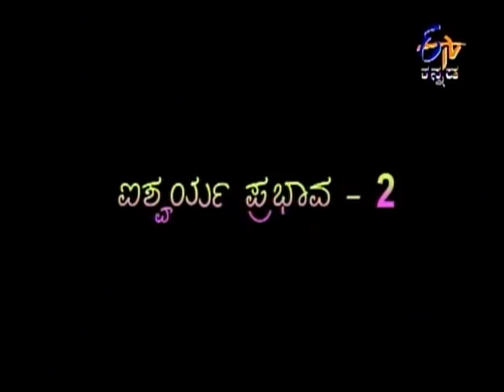Silli Lalli - ಸಿಲ್ಲಿ ಲಲ್ಲಿ - 8th August 2014 - Full Episode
ETV Kannada (Kannada: ಈಟಿವಿ ಕನ್ನಡ) is a leading general entertainment channel and Karnataka's No. 1 entertainer.

Doctor Vittal, Ranganath and Govinda plan and compete with each other to attract Aishwarya. Vishala, Lalithamba and NML makes their plans a flop show, but Dr. Vittal Rao asks Aishwarya about her dream boy. Govinda and Rangananth overhear the conversation. The future plans have been showed in a funniest manner.

A comedy show based on the incidents which occur in Doctor Vithal's family and with his friends.